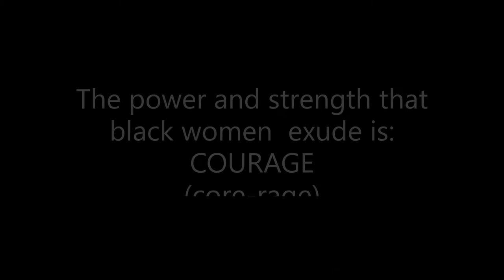Mistress, and the Mysteries dama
The church is an institution.  It is established because its doors are open to the public, and it hosts weekly regular services.

People go to this institution for upliftment and encouragement.
However, in the Haitian Vodou community.  Everything is underground.  If you don't know someone who knows someone it is rare that you would attend a service, feast, or dance.

That's one of the reasons the Online Temple was created.  To gather, during the new and full moon to conjure and get charged up the Haitian Holistic way.